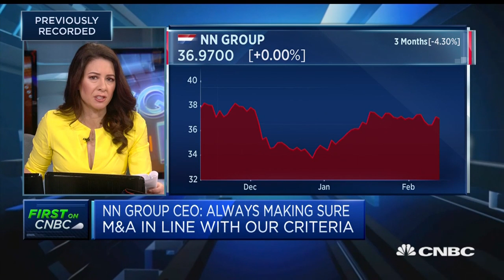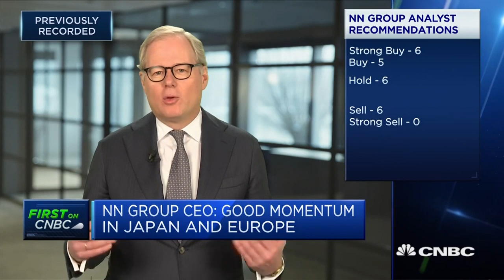Συνέντευξη του Lard Friese, CEO του ομίλου NN στο CNBC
Για το πρόγραμμα εξαγοράς μετοχών, τις ευκαιρίες συγχωνεύσεων και εξαγορών καθώς και την τριμηνιαία έκθεση οικονομικών αποτελεσμάτων του Ομίλου NN, μίλησε ο Lard Friese, Διευθύνων Σύμβουλος της εταιρίας σε συνέντευξη που παραχώρησε στο αμερικάνικο τηλεοπτικό δίκτυο CNBC.